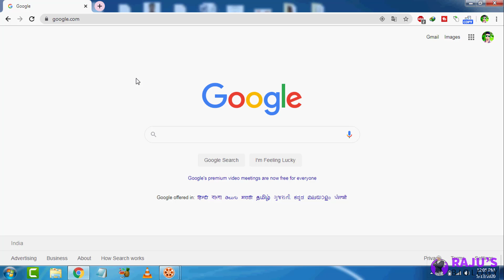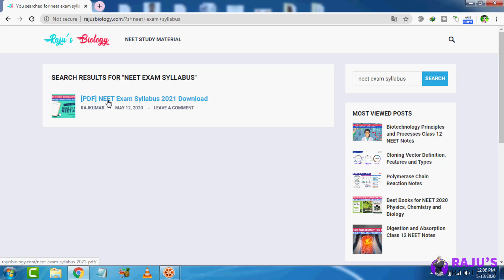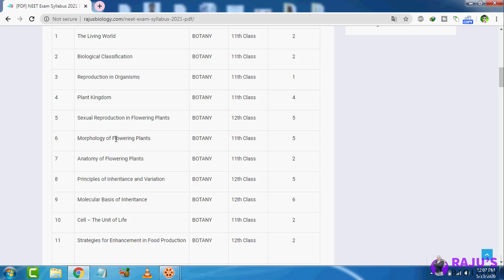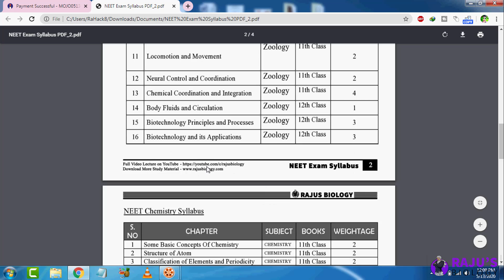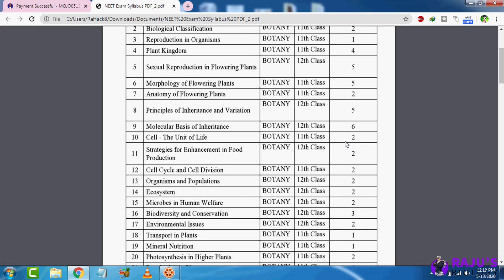NEET Exam Syllabus 2021 With Weightage PDF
NEET 2021 Weightage PDF, NEET 2021 Chapter Wise Weightage, NEET Exam Syllabus PDF, NEET 2020 Important Topics PDF | Rajus Biology

Download Link - /neet-exam-syllabus-2021-pdf/

ᴡʜᴇʀᴇ ᴇʟsᴇ ʏᴏᴜ ᴄᴀɴ ғɪɴᴅ ᴍᴇ